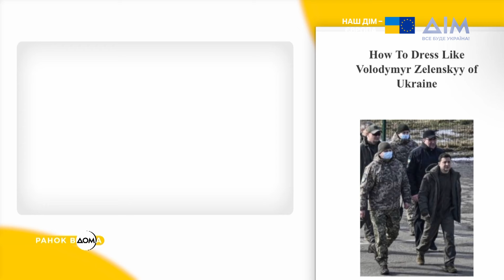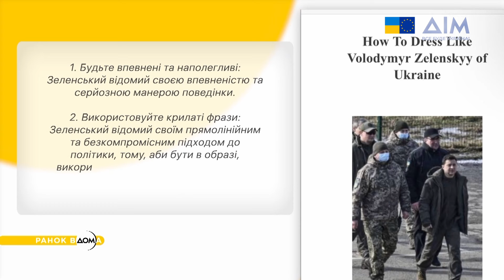Японський студент наслідує Володимира Зеленського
Японець Амікі вирішив наслідувати президента України Володимира Зеленського, аби висловити солідарність із нашим народом. У такому образі він прийшов на вручення дипломів.
Студент із першого дня повномасштабного вторгнення підтримує Україну. Наслідувати Володимира Зеленського зараз модно в усьому світі. У мережі навіть є інструкції, аби краще відтворити його образ. Усі деталі дізнавайтеся у "Ранку Вдома".